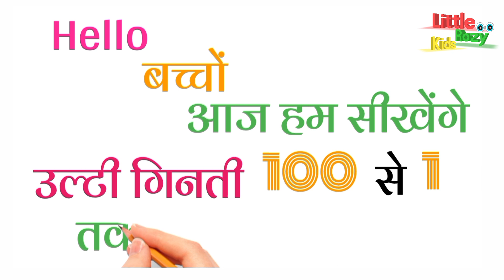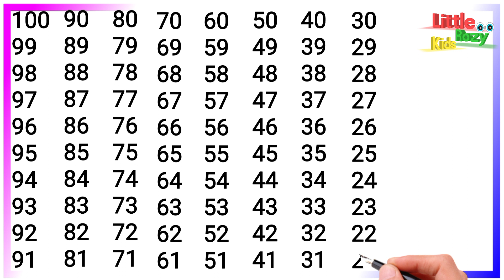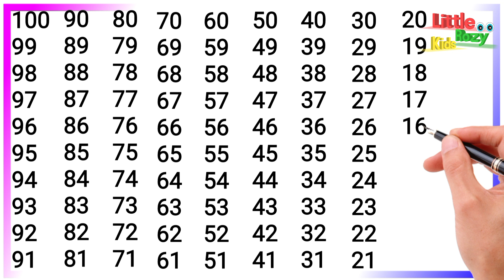उल्टी गिनती 100 से 1 तक हिंदी में, 2 Se 10 tak ulti ginti, Reverse Numbers, Reverse counting, 100-1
🦜उल्टी गिनती पढ़ना सीखें l 🍑Ginti Padhna Kaise Sikhe l 🐒ulti ginti likhna sikhe, 100 se 1 tak ginti

गिनती गिनती
100 se 1 tak ginti
back counting
ulti ginti 100 tak
ginti ginti
ginti counting
ulti ginti so tak
उल्टी गिनती

ulti counting
backward numbers
opposite counting
ulti ginti
उल्टी गिनती
गिनती
100 se 1 tak ulti ginti
ginti
ginti hindi mein
ginti ulti
ulti 123
ulti counting
उल्टा गिनती
1 se lekar 100 tak ulti ginti
100 tak ulti ginti
100 से 1 तक उल्टी गिनती
ulta ginti dijiye
ulti

# उल्टी_गिनती

100 se 1 tak ulti ginti, so se 1 tak ulti ginti, ulti ulti ginti, उल्टी गिनती उल्टी गिनती, back counting 30 to 1, ginti, ginti hindi mein, 1 se lekar 100 tak ulti ginti